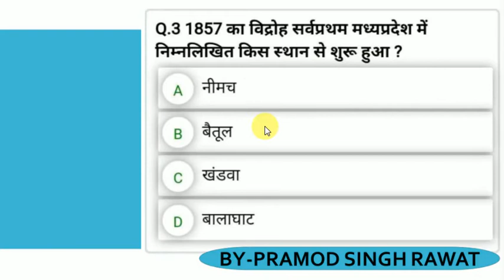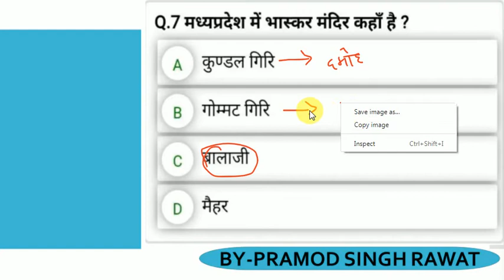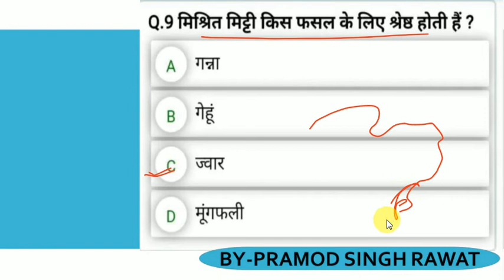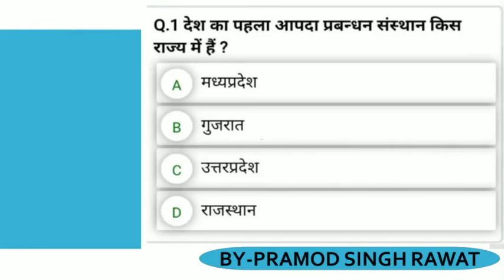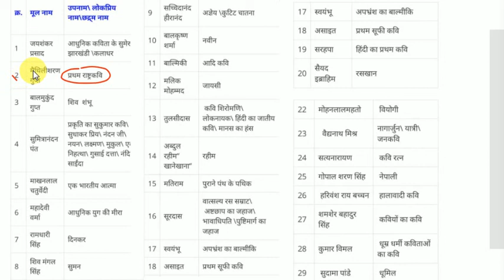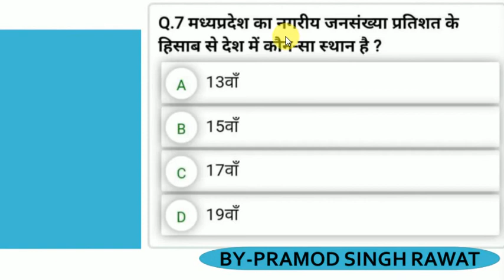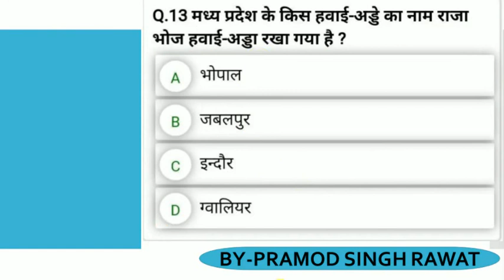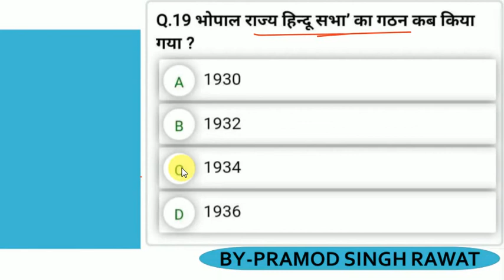MPGK IMPORTENT QUESTION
TELEGRAM CHANNEL FOR BOOKS AND PDF